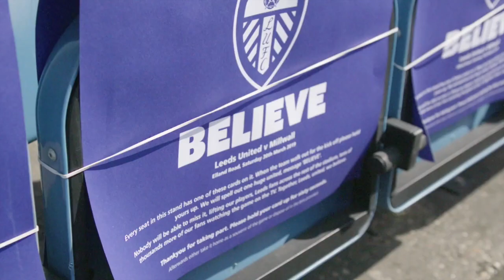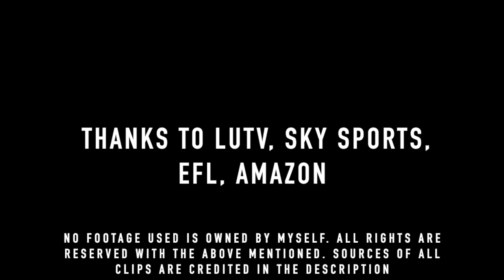The Marcelo Bielsa Story - Part 2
Part 2 of a 5 part series covering each of Leeds United's 150 league goals under Marcelo Bielsa across two seasons of ups and downs, as The Whites made their way back to the Premier League after 16 years away.

CREDITS:

Original footage sources for video and sound:
Story of the game Vs Blackburn Rovers - LUTV
Leeds 3-2 Blackburn Rovers Highlights - LUTV, EFL, Blackburn Rovers YouTube Channel
Nottingham Forest 4-2 Leeds Highlights - Sky Sports, EFL, Nottingham Forest YouTube Channel
Story of the game Vs Derby County - LUTV
Leeds 2-0 Derby County Highlights - Sky Sports
Stoke City 2-1 Leeds Highlights - LUTV
Story of the game Vs Rotherham - LUTV
Rotherham 1-2 Leeds Highlights - LUTV, EFL, Rotherham United YouTube Channel
Leeds 1-3 Norwich City Highlights - LUTV
Middlesbrough 1-1 Leeds Highlights - LUTV
Story of the game Vs Middlesbrough - LUTV
Story of the game Vs Swansea - LUTV
Leeds 2-1 Swansea Highlights - LUTV
Story of the game Vs Bolton - LUTV
Leeds 2-1 Bolton Highlights - LUTV, Sky Sports, EFL, Bolton Wanderers YouTube Channel
Leeds 2-1 Bolton Matchday vlog - LUFC Lewis YouTube Channel
Leeds 4-0 West Brom Highlights - Sky Sports, EFL, West Brom YouTube Channel
Bristol City 0-1 Leeds Highlights - Sky Sports
Reading 0-3 Leeds Highlights - Sky Sports, Reading FC YouTube Channel
Story of the game Vs Millwall - LUTV
Leeds 3-2 Millwall Highlights - LUTV, EFL, Millwall FC YouTube Channel
Story of the game Vs Preston North End - LUTV
Preston North End 0-2 Leeds Highlights - LUTV
Leeds 1-0 Sheffield Wednesday Highlights - LUTV, EFL, Sheffield Wednesday YouTube Channel
Leeds 1-2 Wigan Highlights - LUTV, EFL, Wigan Athletic YouTube Channel
Leeds 1-1 Aston Villa Highlights - Sky Sports
Ipswich 3-2 Leeds Highlights - EFL, Ipswich Town YouTube Channel
Derby 0-1 Leeds Play offs first leg Highlights - Sky Sports
Leeds 2-4 Derby Play offs second leg Highlights - Sky Sports, Rams TV, Amazon Take Us Home Series 1 Part 6